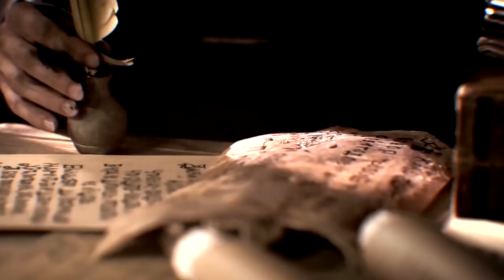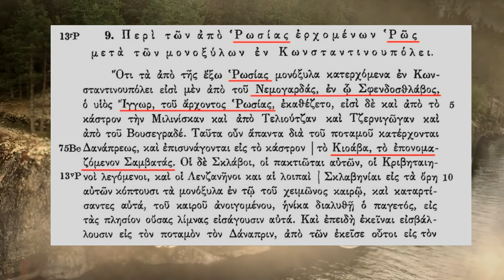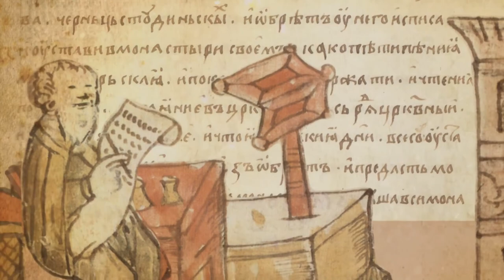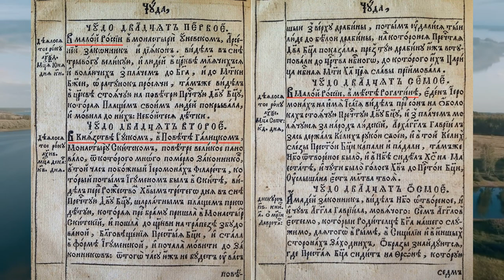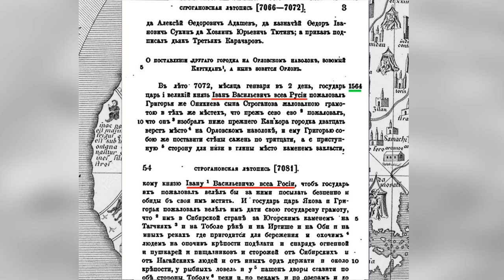Происхождение слова Россия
История слова Россия